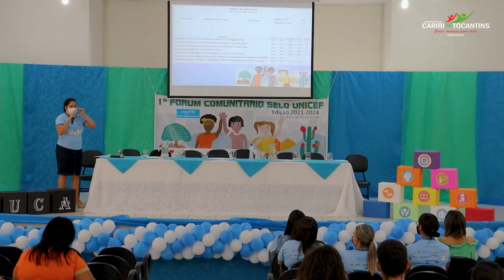Fórum Comunitário Selo Unicef | Edição 2021-2024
Na tarde da sexta-feira, 04/03, foi realizada no município de Cariri do Tocantins, por meio do Conselho Municipal dos Direitos da Criança e do Adolescente (CMDCA), a primeira edição do Fórum Comunitário do Selo Unicef (Fundo das Nações Unidas para a Infância), correspondente ao período de 2021 a 2024.

Vídeo produzido por: Track2 Studio